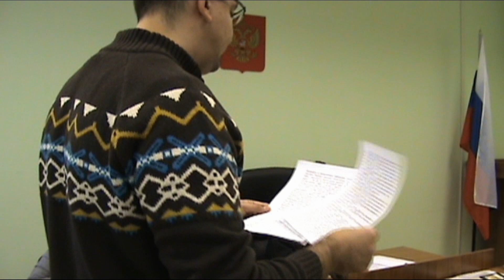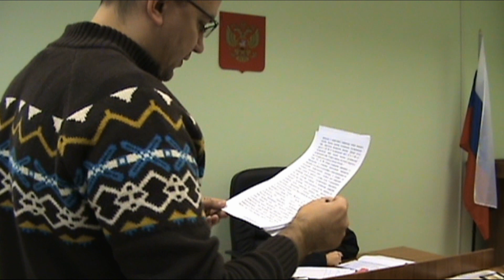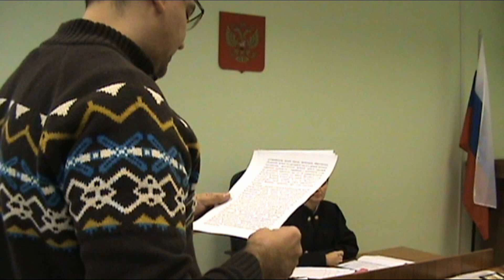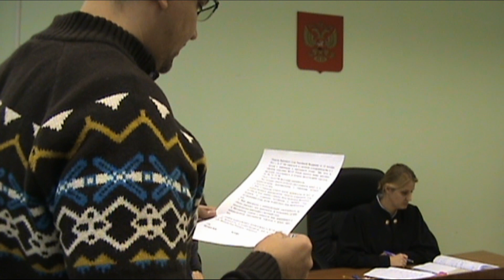Запрет съемки в коридоре суда. ФССП ... СУД ч.4